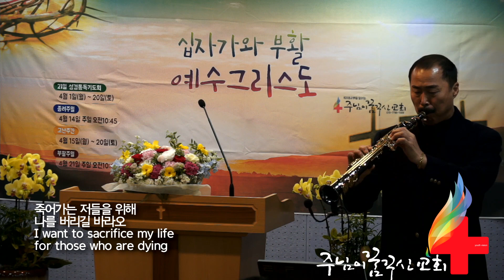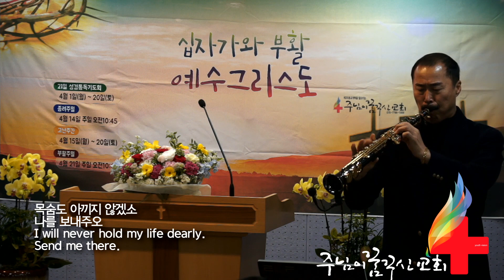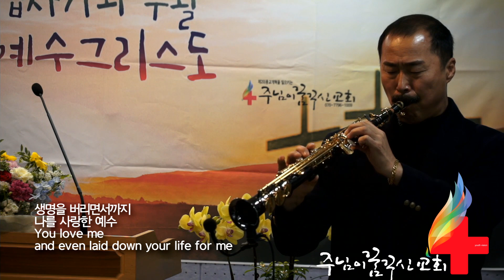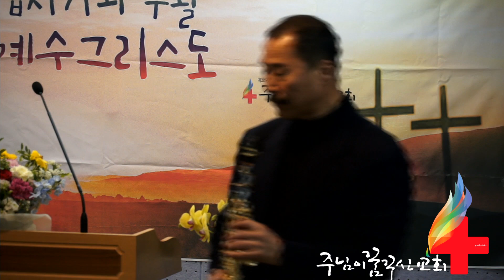[사순절 색소폰찬양]사명 넬라판타지아(Nella Fantasia,미션) 김지호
우리 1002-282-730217    예금주:장용성
농협 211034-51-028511  예금주:장용성
농협 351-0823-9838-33   예금주:유스비전선교회
신한 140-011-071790       예금주:유스비전선교회
국민 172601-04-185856  예금주:유스비전선교회
우리 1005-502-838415     예금주:유스비전선교회
농협 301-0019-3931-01    예금주:주님이꿈꾸신교회
새마을금고 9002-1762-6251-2  예금주:주님이꿈꾸신교회

(support)
스탠다드차드은행 SWIFT CODE : SCBLKRSE
계좌번호(Account No) : 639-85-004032
영문이름(Name) : Jang Yong Sung
전화번호(Cell) : 011(국제전화 인식번호)-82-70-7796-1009
영문명칭 : Standard Chartered BANK